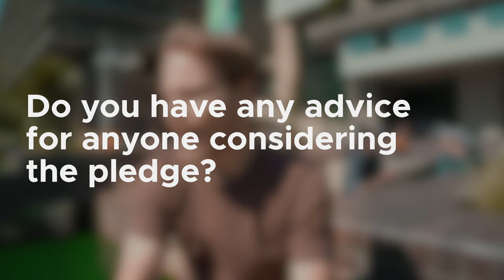Geoffrey Martin-Noble | People Who Give Effectively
Member Geoffrey Martin shares how the Giving What We Can pledge inspired him to concrete action, and why he feels that donating to effective charities (even if you aren't sure how to choose between them) is more impactful than continuing to search for the "perfect" moral framework.

We are so pleased that we've been able to interview some of our members about their experiences with effective giving. Big thank you to Geoffrey and our other community members who make Giving What We Can such a special organisation.

CHAPTERS:
00:00 - What motivated you to take the Giving What We Can pledge?
02:11 - When did you take the pledge?
03:01 - Do you have advice for others considering the pledge?
04:08 - Choosing action over perfection